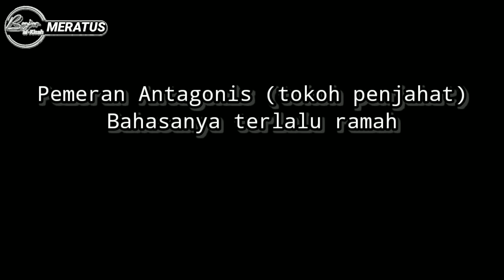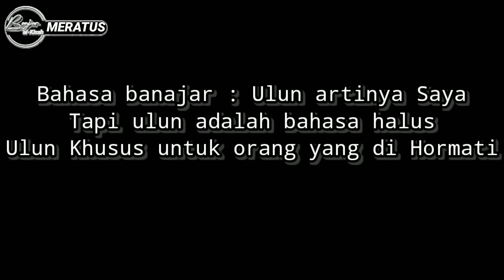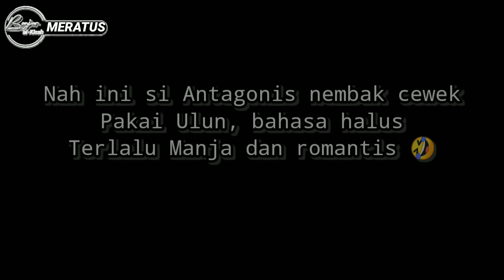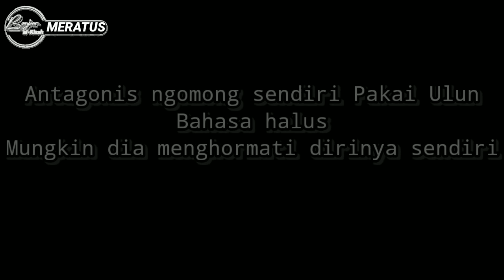Ketika Artis Jakarta Berbahasa Banjar | Tokoh Antagonis Pun Bikin Gemas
Hai sobat sanak.semuanya, video kali ini banjar al-kisah membagikan video FTV yang berjudul KAYU MANIS LOKSADO BERBUAH MANIS, Loksado sendiri berada di Kabupaten HSS Gunung Meratus.
Tapi di video ini banjar al-kisah hanya memberi nilai bahasa banjar dalam FTV tersebut, karena dalam dealog beberapa kata yang menggunakan bahasa banjar, yang paling mencolok dalam video ini adalah seorang peran antagonis yang dealognya pakai kata Ulun, bahasa halus/sopan (bahasa banjar). Antogis di Ftv ini bukannya seperti peran penjahat tapi malah bikin gemes dan lucu.

Selengkapnya selamat menonton ... 😁